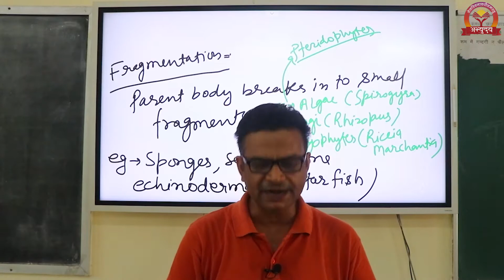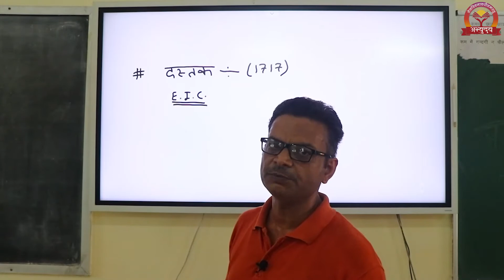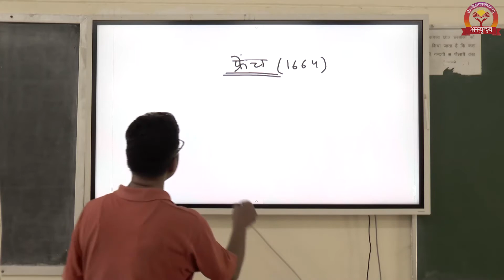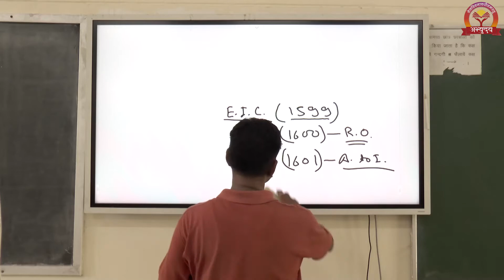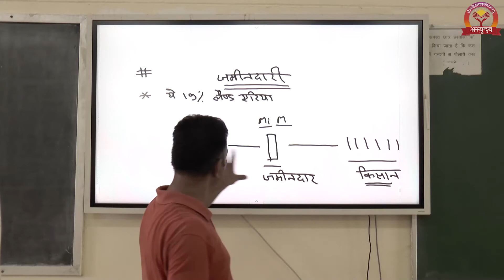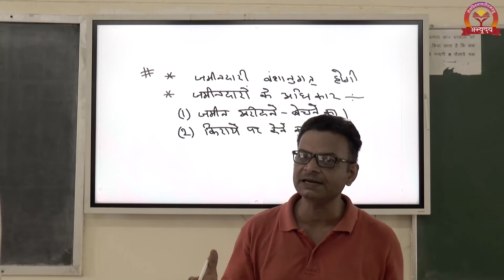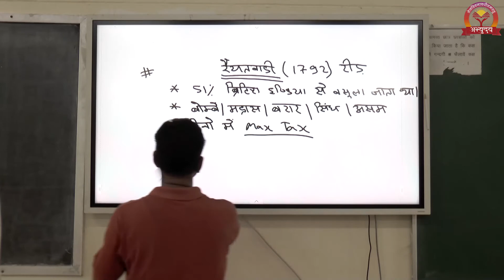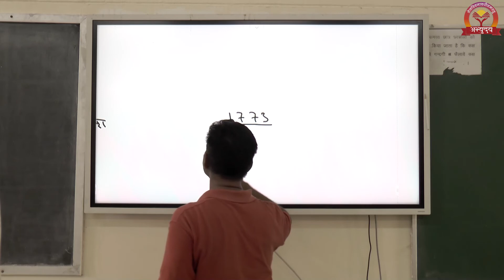Abhyuday Classes Kanpur || NDA || G.S || By Atul Kumar.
This class is about G.S By Atul Kumar sir.